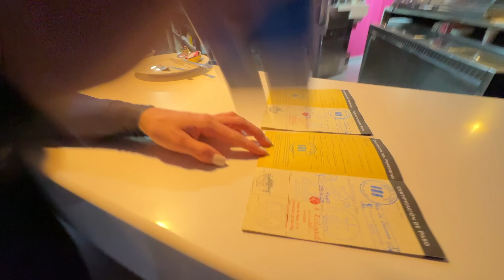🚵🏼‍♂️ ETAPA 4 de EL CAMINO DE SANTIAGO PRIMITIVO en BICI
En este vídeo podrás ver cómo hemos vivido la Etapa 4 de el Camino de Santiago Primitivo.

Podréis ver nuestra salida desde O Cádavo y el recorrido que hemos hecho hasta llegar a Melide.

▓▓▓▓▓▓▓▓▓▓▓▓▓▓▓░░░░░ (70.484/100.000)